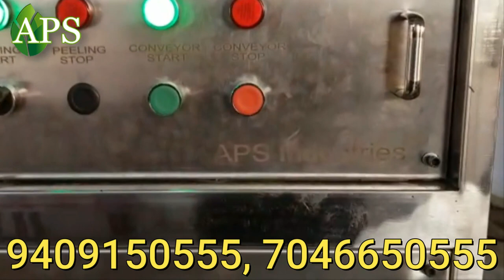Chain Type Garlic Peeling Machine 1000 KG Per Hour 🔥 Garlic Peeling Machine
APS Industries

ഈ വെളുത്തുള്ളി തൊലി കളയുന്ന യന്ത്രം ഇന്ത്യയിലെ ആദ്യത്തെ വലിയ ഉൽപ്പാദന ശേഷി നൽകുന്ന യന്ത്രമാണ്.

ഇന്ത്യയിൽ ലഭ്യമായ ചില യന്ത്രങ്ങൾ.

വെളുത്തുള്ളി തൊലി കളയുന്ന യന്ത്രത്തിൻ്റെ സവിശേഷതകൾ:

പൂർണ്ണമായി ഓട്ടോമാറ്റിക് വെളുത്തുള്ളി പുറംതൊലി പ്രവർത്തനം
കംപ്രസ്ഡ് എയർ, എനർജി സേവിംഗ് യൂണിറ്റ് എന്നിവയിൽ പ്രവർത്തിക്കുന്നു
വളരെ ഒതുക്കമുള്ളത്
ഉയർന്ന ഉൽപ്പാദനക്ഷമത
അറ്റകുറ്റപ്പണികൾക്കും വൃത്തിയാക്കലിനും എളുപ്പമാണ്
ഓട്ടോമാറ്റിക് താപനില നിയന്ത്രണവും ഫീഡ് ഉപകരണത്തിലും
പ്രവർത്തിക്കാൻ എളുപ്പമാണ്
വ്യത്യസ്ത വലിപ്പത്തിലുള്ള വെളുത്തുള്ളി, ഗ്രാമ്പൂ, ചർമ്മം എന്നിവ വേർതിരിച്ചെടുക്കാൻ കഴിയും
സമ്പൂർണ്ണ ഉൽപ്പാദന ലൈനിനോ സിംഗിൾ സ്റ്റേഷൻ പ്രവർത്തനത്തിനോ അനുയോജ്യം
കേടുപാടുകൾ കൂടാതെ വെളുത്തുള്ളി നീണ്ട സംരക്ഷണം ഉണ്ടായിരിക്കും
വെളുത്തുള്ളിയുടെ ഇനം, സീസൺ, സ്വഭാവം എന്നിവ അനുസരിച്ചുള്ള ഉൽപ്പാദനം

കൂടുതൽ അപ്ഡേറ്റുകൾക്കായി ഞങ്ങളെ ബന്ധപ്പെടുക👇👇👇

📌30, മൻമോഹൻ ക്രോസ് റോഡിൽ നിന്ന് എസ്പി റിംഗ് റോഡിൽ നിന്ന് ഒധവ് അഹമ്മദാബാദ് ഗുജറാത്ത് 382415 വരെയുള്ള അഭിനവ് ആർക്കേഡ് എൻആർ ആസ്ത കോംപ്ലക്സ്
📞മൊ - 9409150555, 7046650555